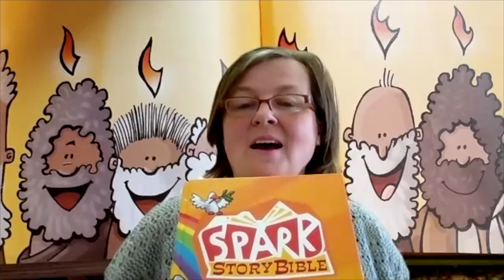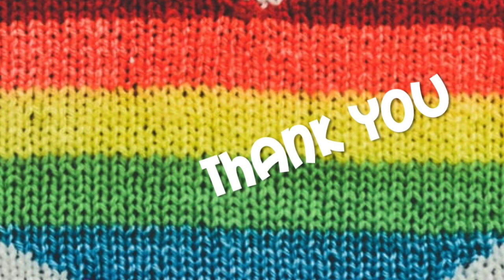Northminster Kidzone Online May 16th, 2021